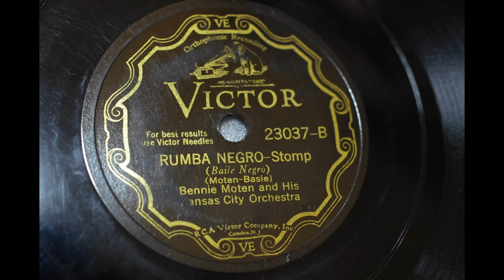[RUMBA NEGRA] Bennie Moten’s Kansas City Orchestra 1929,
Victor 23037-B
MX： 57301=1
[RUMBA NEGRA] (Spanish Stomp)

Bennie Moten’s Kansas City Orchestra (Chic)  10/23/1929,
Ed Lewis-Booker Washington-c/Thamon Hayes-tb/Eddie Durham-tb-g-a/Harlan Leonard-cl-ss-as/Jack Washington-cl-as-bar/Woody Walder-cl-ts/Count Basie-p/Buster Moten-pac/Leroy Berry-bj/Vernon Page-bb/Willie McWashington-d.